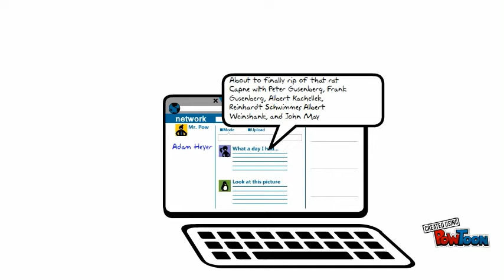St Valentine's Day Massacre: Technology Version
This video shows a very different possible outcome if People in the prohibition era had access to todays technology.-- Created using PowToon -- Free sign up -- Create animated videos and animated presentations for free.  PowToon is a free tool that allows you to develop cool animated clips and animated presentations for your website, office meeting, sales pitch, nonprofit fundraiser, product launch, video resume, or anything else you could use an animated explainer video. PowToon's animation templates help you create animated presentations and animated explainer videos from scratch.  Anyone can produce awesome animations quickly with PowToon, without the cost or hassle other professional animation services require.